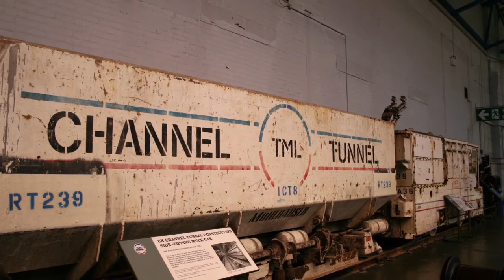Lifetime Achievement Award winner Colin Parsons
Colin Parsons was presented with the Lifetime Achievement Award at the 35th annual BILD Awards on April 24, 2015.